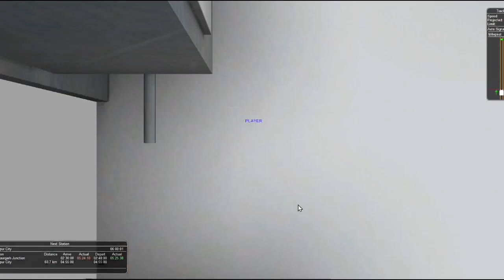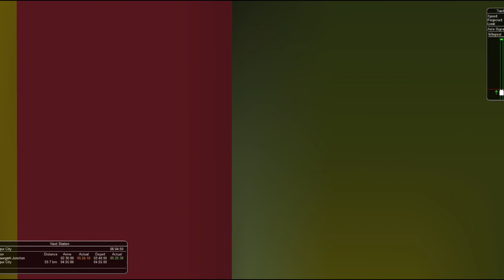#19668 Palace Queen Humsafar Express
19327 RATLAM TO UDAIPUR CITY EXPRESS IN MSTS|MEWADROUTE|

19327/Ratlam - Udaipur City Express
Mewad Electric

19327 RATLAM TO UDAIPUR CITY EXPRESS IN MSTS|MEWADROUTE|

..14507 Intercity Express

HELLO GUYS WELCOME TO BACK YOUTUBE CHANNEL MY IS CHANNEL NAME RAILWAYS GAMING JK  ACT CON PLAY IN MSTS

ACTIVITY NAME :-#19668 Palace Queen Humsafar Express

ACTIVITY CREDIT :-  @SurajPaulOfficial

ROUTE NAME :- MEWAD ROUTE

ROUTE CREDIT :- RAMESH BHAI

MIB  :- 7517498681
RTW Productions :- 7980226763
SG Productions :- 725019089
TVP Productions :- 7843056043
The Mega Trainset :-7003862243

WAP 7 AND LHB SOUND CREDIT BY:-MSTS GAME WORLD @mstsgameworld2364

MY WHATSAPP GROUP NAME RAILWAYS GAMING JK RF

Payware sound ICF link